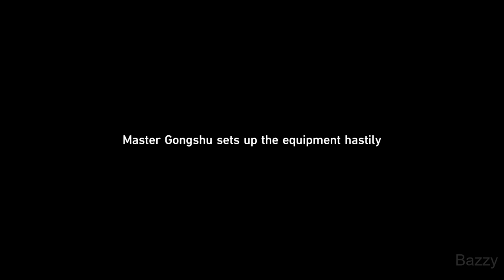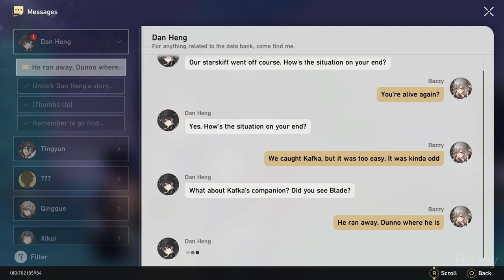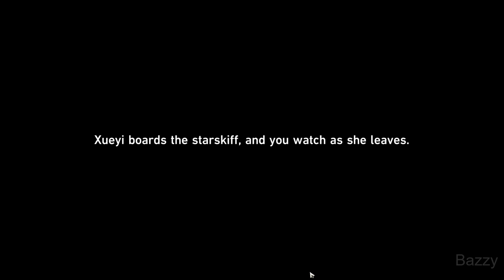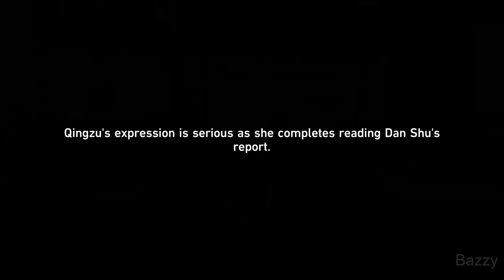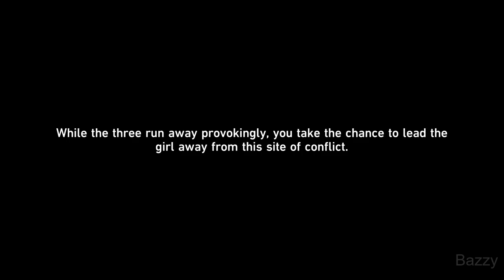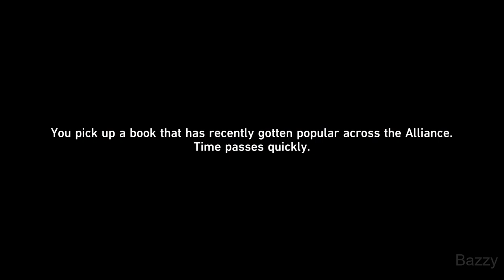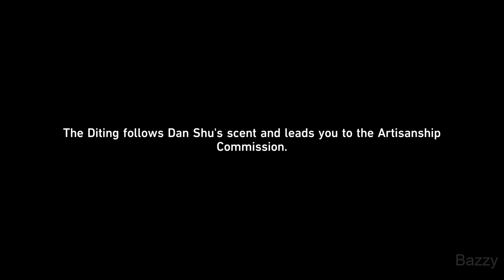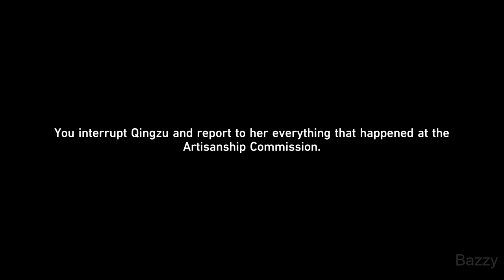Honkai Star Rail Walkthrough Part 9 Ambrosial Arbor & Dan Shu English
We finally made it to the final part of the Honkai Star rail trailblazer questline (for now!) It's time to fight off the Ambrosial Arbor, and finally try to best the deer creature once and for all.

To do this, we need to stop the tree roots from healing the deer up. Then, it's all about blasting it with DPS. All the while, we're wondering how this all connects Kafka, Blade, the Stellaron Hunters, and more.

We also learn the true intentions of Dan Shu and realise she's been pretending all this time. Is she the cause of the Mara infections that are plaquing the area?

I am really loving Honkai Star Rail, and hope you all join in my journey through this game! :) No commentary ensures everyone can enjoy the story of Honkai Star Rail in peace. We're playing through Honkai Star Rail in English, as the voice acting is quite spectacular!

Honkai Star rail tips and tricks always welcomed :)

About Honkai: Star Rail
Honkai: Star Rail is an all-new strategy-RPG title in the Honkai series that takes players on a cosmic adventure across the stars. Hop aboard the Astral Express and experience the galaxy's infinite wonders on this journey filled with adventure and thrill.

Honkai Star Rail Walkthrough Ambrosial Arbor